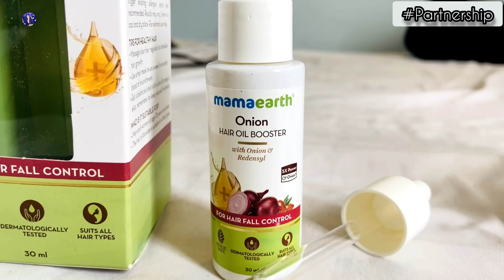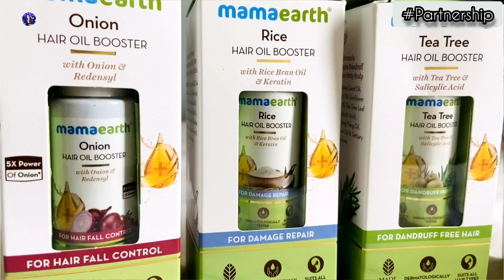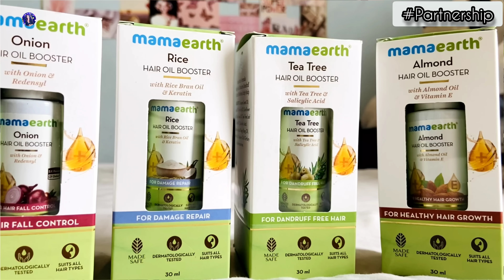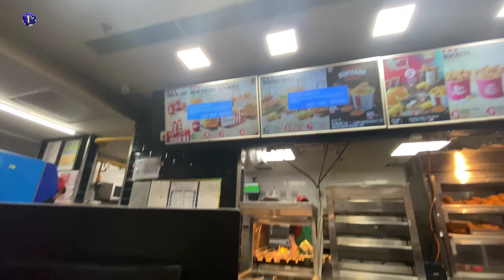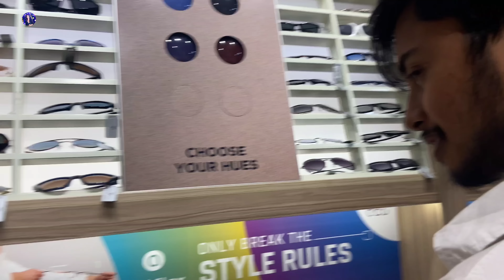Starting our new couple Youtube channel😍❤?City centre ত open smoke challenge কৰি কি হ'ল চাওঁক😨😱😰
Hi youtube fam❣️welcome y’all to
my channel,my crazzyyy life,my happy place, a 100% real Jupitara Dutta: unfiltered,out of control and always hurry😂 স্ফূৰ্তি কৰি বহুত ভালপাওঁ😃so,কেতিয়াবা যদি কিবা কৈ ও দিওঁ...dil par mat lena and kuch doubt mat rakhna🤑Love y'all😘

Equipments👇

1.My vlogging camera

2.My Laptop

3.My DSLR camera

4.My mobile

5.My mic

6.My tripod

7.My Ring light

-THEVLOGLIFEASSAMESE